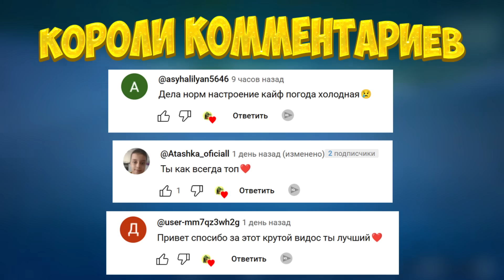СМОЖЕТ ЛИ ЛАДА ГРАНТА ПРОЕХАТЬ БОЛЬШУЮ ЛУЖУ В ГТА 5 МОДЫ! ЭКСПЕРИМЕНТЫ В GTA 5 ВИДЕО MODS